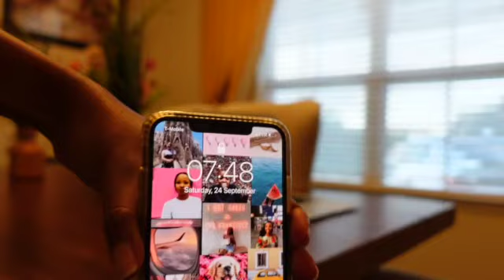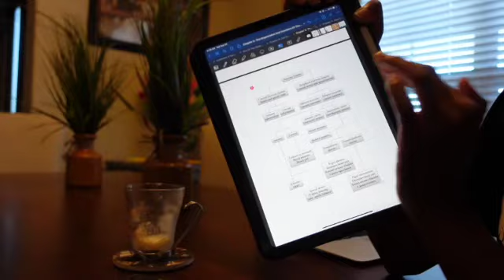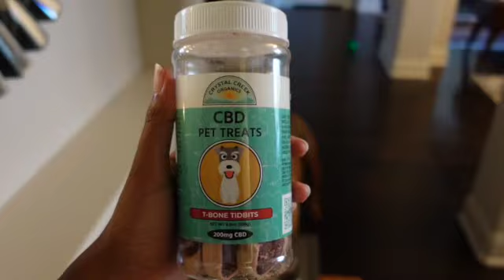SPEND A SATURDAY WITH ME || ( Study session, walking the dog, making breakfast)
Wassup guys!

Come spend a Saturday morning with me dogsitting my amazing pup TT.